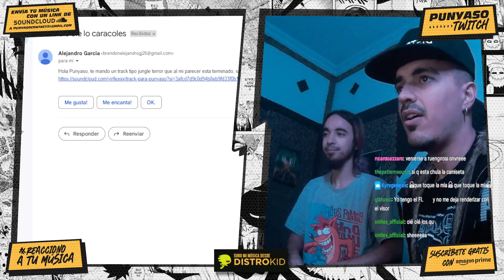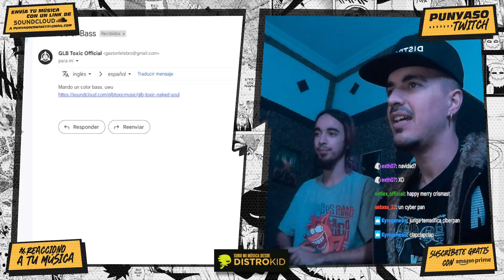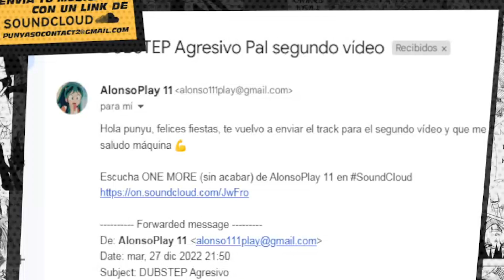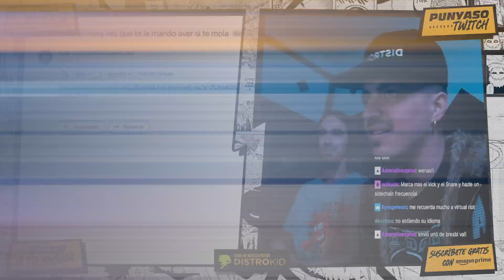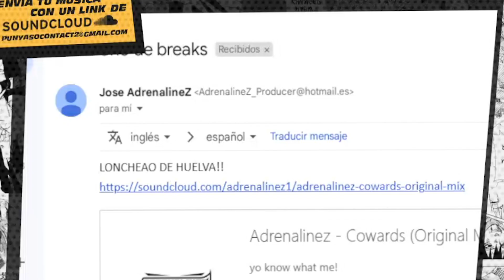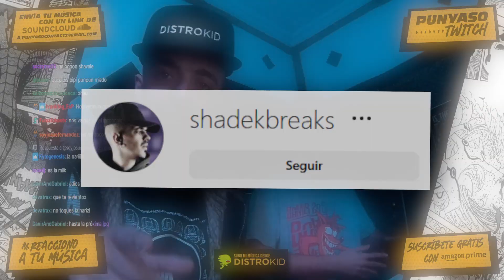"¡Uff... 😳!" | REACCIONO A VUESTRA MÚSICA (con mi hermano)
🔥🔥SORTEO CAMISETA SHADE K:
(Sigue los pasos que pone en la foto, y el 10 de enero aviso de los ganadores. Sorteo a nivel España)

▼ Si quieres subir tu propia música original a Spotify etc: Regístrate en DistroKid con mi enlace aquí:

(Ambos de la marca Audio-Technica, super recomendable).

▼ IMPORTANTE:
-¿Sabéis qué? ¡El vídeo está editado por mi hermano! Lleva muchos años dedicándose a la edición de vídeo y ahora trabaja conmigo. Os dejo aquí su contacto para el que tenga interés en que mi hermano le edite vídeos, podéis preguntar por precios y demás ahí:
(Estoy seguro de que acabaréis contentos, como yo :D).

▼ Recuerda: hago directos en la "plataforma morada", creo que con que busques "punyaso" te saldrá (es "punyasotw. " pero prefiero que lo busquéis jaja).